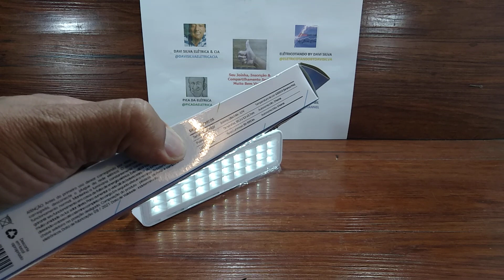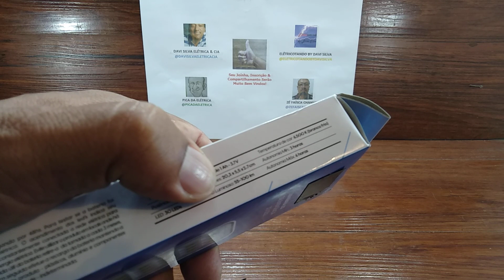Emergency lamp 30 Leds.